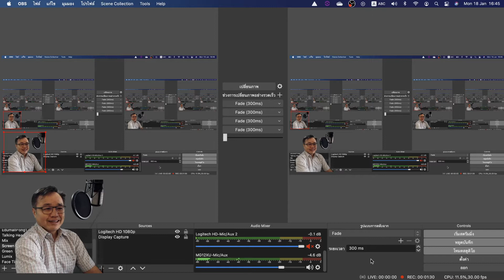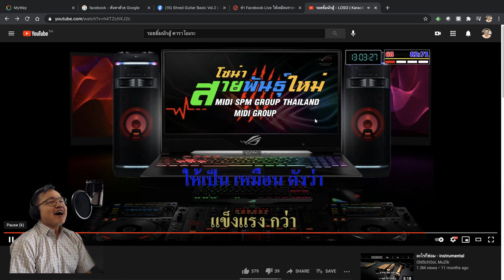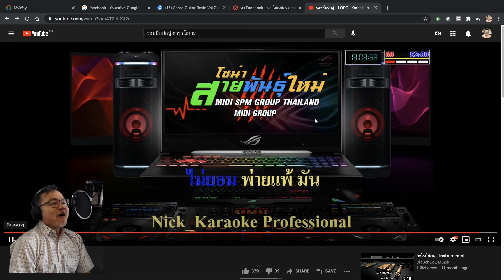รอยยิ้มนักสู้ Cover By หมอป๋อง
PongPepStudio (ขำขำ)
หน้าไร่, ปรารถนา ฟอเรสต์ วิลล์
ทัพทัน อุทัยธานี